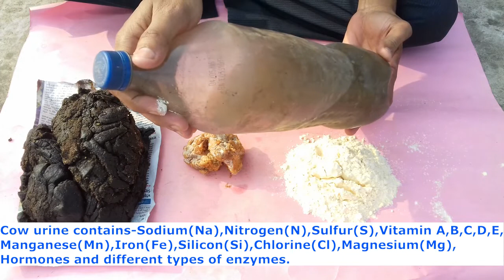How to make Jibamrit-in Bangla with English Subtitles By The Nature| জীবামৃত তৈরি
Today I will show you how to make "Jivamrit".
You can make jivamrit in two way-"Laghu" & "Ghana".
I will show you the process of laghu jivamrit making.
I will discuss how laghu or ghana jivamrit helps plants.So first of all
lets see what are the requirements.
1.We need one kilogram raw cow dung.It must be fresh.
2.100 gm. jaggery.It contains diffrent types of minerals like-iron(Fe),magnesium(Mg),
manganese(Mn),calcium(Ca),zinc(Zn),potassium(K) and it is a good
medium for good bacterial activity.
3.100 gm. Besan.
Besan contains iron(Fe),phosphorus(P),magnesium(Mg) and
Besan will control the flow of iron and oxygen to my liquid jivamrit.
4.Cow urine.It may be old.You can store it for a longtime in bottles.
Cow urine contains-Sodium(Na),Nitrogen(N),Sulfur(S),Vitamin A,B,C,D,E,
Manganese(Mn),Iron(Fe),Silicon(Si),Chlorine(Cl),Magnesium(Mg),
Hormones and different types of enzymes.
Jivamrit making process:-

a) Now put the raw cow dung into this bucket.
Now poure one ltr. cow urine into it,add 100 gm. jaggery,100 gm. Besan.
Do not add water.Mix it well.

b) Now I will cover it and put it under shade for 10 to 15 days.
Do not put under Sunlight otherwise bacterias will die and the process
will not complete.
Protect it from rain water otherwise process will hamper.

c)After completing the process,I will take one ltr. from it and add that
to 10 ltr. of fresh water and then we can apply that to our plants.

We are making and using Jivamrit from ancient times.It is completely organic
and plants will get all nutrients from it.

Remember that we have to stir this liquid clockwise in the morning and
anti-clockwise in the evening everyday so that good bacterias will
develop more and our process will complete faster.

In evening time,we have to stir this solution just opposite of
daytime.We have to follow this rule regularly up to 15-20 days.

The funny thing is if we use it regularly for our plants then it will
not also provide all nutrients but also protect our plants from diseases
or insects.We can apply it in every 3-4 days or 7 days intervals.